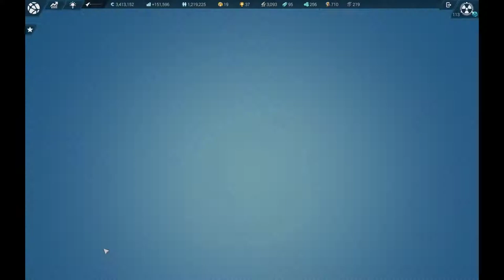Anno 2205: Level 118